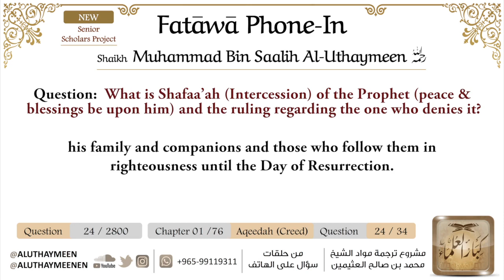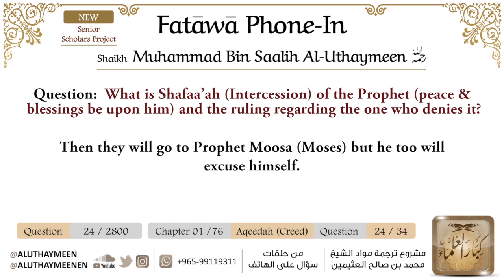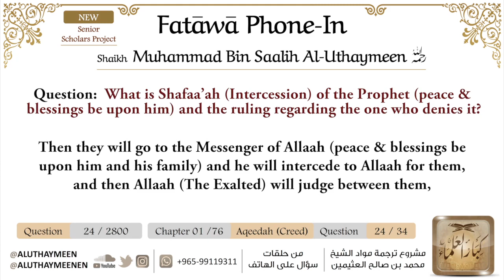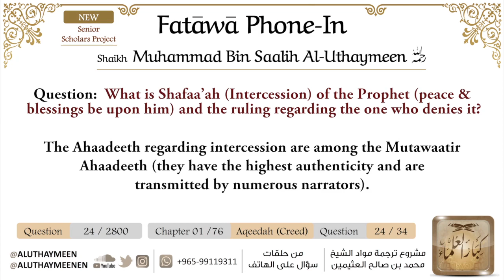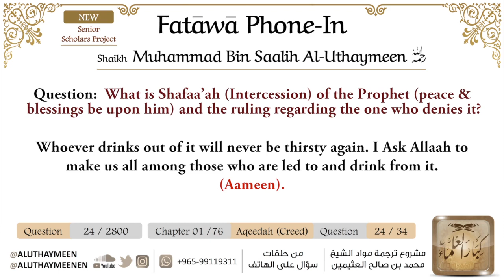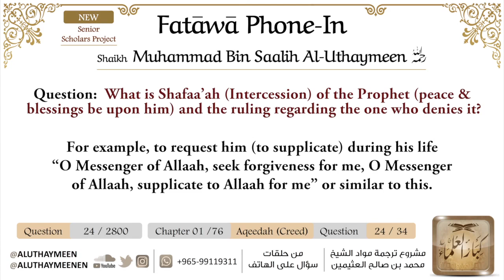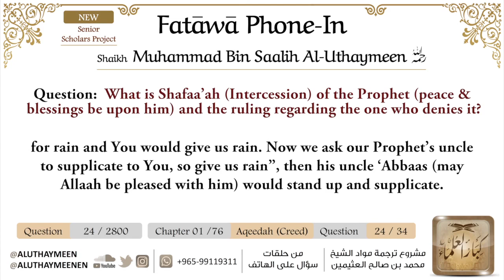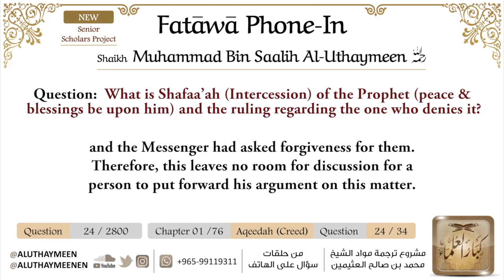24 - Shafaa’ah (Intercession) of Prophet Muhammad for the believers and the one who denies it.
This channel is dedicated to the Fataawa (rulings) of the noble, esteemed Scholar & Imaam, Shaikh Muhammad bin Saalih Al-Uthaymeen (May Allaah have mercy on him).

Abu Saleh - Manager, Senior Scholars Project